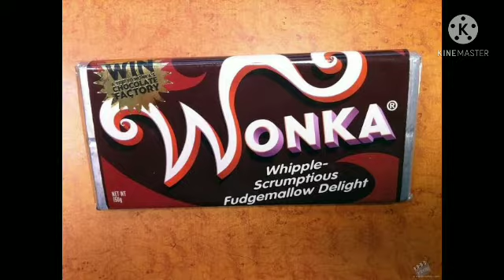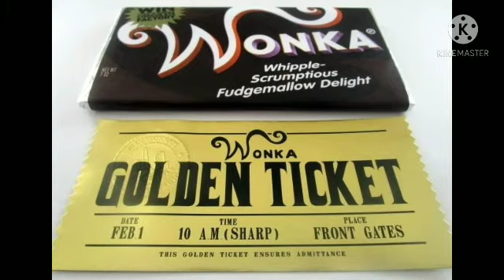Class VI Chapter 2 The Miracle